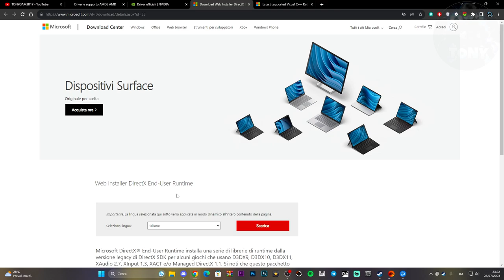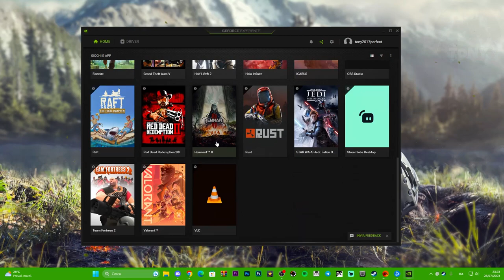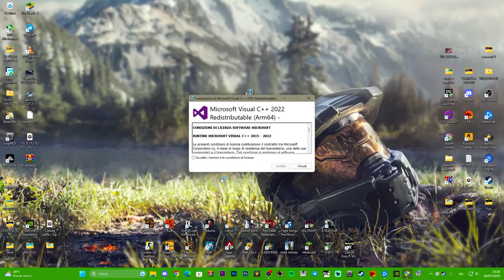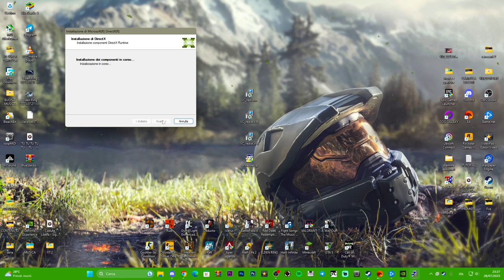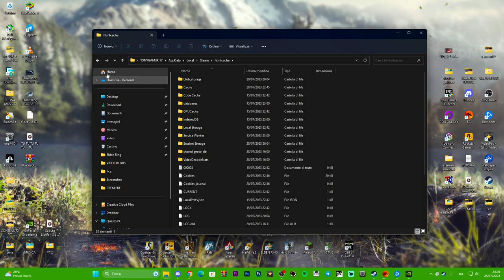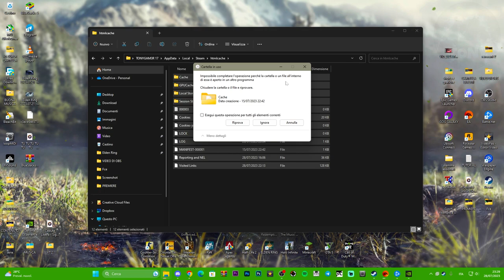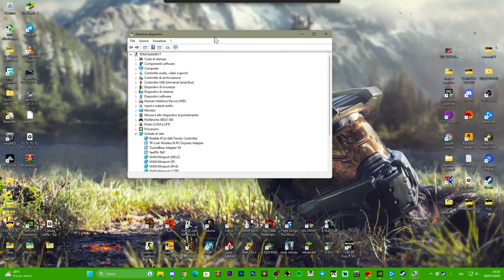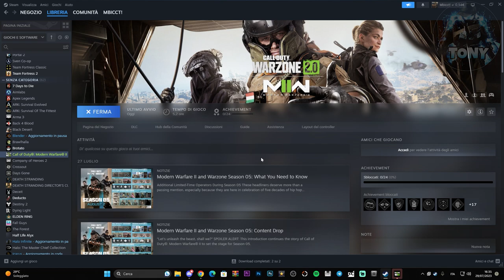ERRORE SCHERMO NERO SU COD WARZONE 2.0 - GAME SHIP ERROR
Ecco come risolvere l'errore dello schermo nero su WARZONE 2.0 in poco minuti!

MIO REFCODE:563685ph1

PC:
MOBO: B450 GAMING PLUS
CPU: R5 3600
GPU: 1660 SUPER
RAM: 16 GB
CASE: 4000D AIRFLOW CASE CORSAIR

VIDEO TUTORIAL
               GAMES---TECH---MICROSOFT